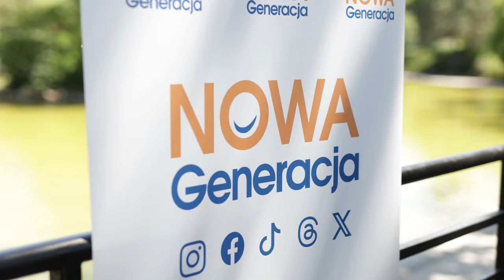W. Zembaczyński i A. Buła konferencja o starcie do PE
Przed nami kolejny krok by po rządach PiS-u uporządkowywać sprawy krajowe i europejskie i dlatego potrzebni są nam tak oddani sprawom regionu ludzie jak marszałek Andrzej Buła. Dlatego potrzebujemy swojego przedstawiciela w Parlamencie Europejskim z doświadczeniem i znajomością spraw naszego regionu - mówił podczas konferencji prasowej poseł Witold Zembaczyński z Nowoczesnej rekomendując kandydata do PE z ramienia Platformy Obywatelskiej Andrzeja Bułę.